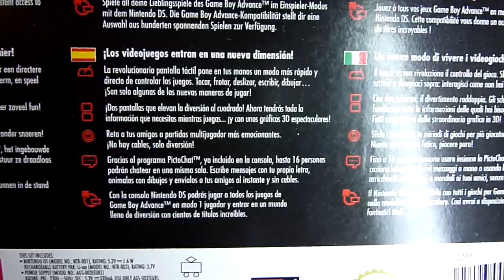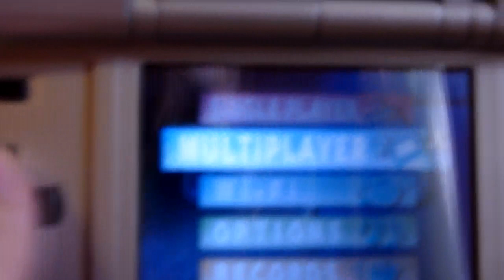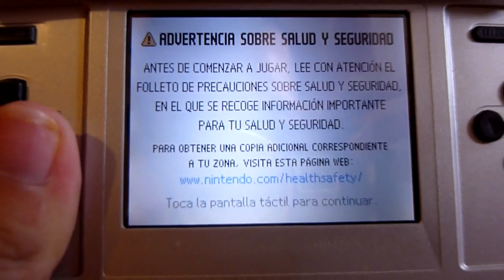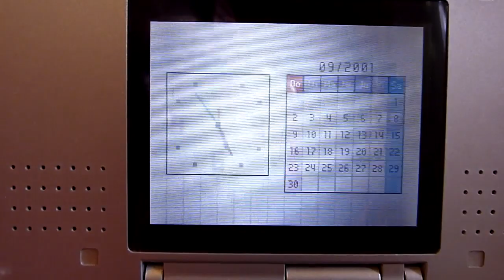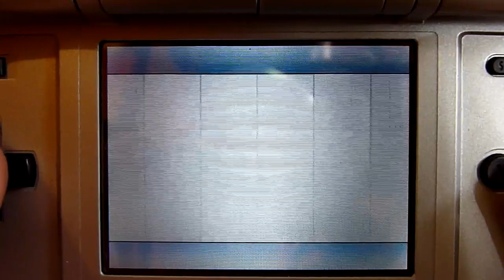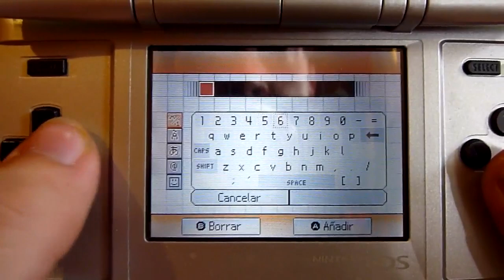Nintendo DS - 2004 - (NTR-001)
My collection of consoles: Nintendo DS - 2004 - (NTR-001)